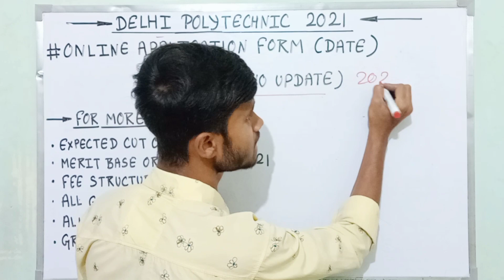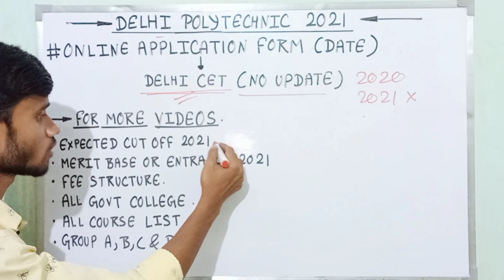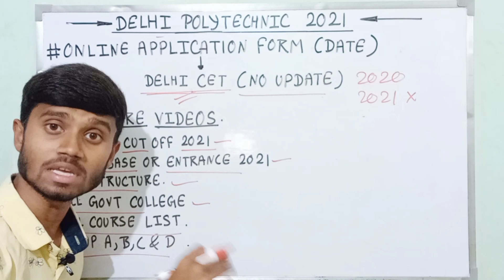Delhi Polytechnic 2021 : Online Application Form Official Site Update || : Delhi Cet 2021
How to fill online application form delhi polytechnic 2021
how to fill delhi polytechnic form online 2021
How to fill online delhi polytechnic form
How to fill delhi polytechnic entrance exam form 2021
Delhi polytechnic how to fill application form 2021
Delhi polytechnic 2021 application form fill kese kre
Delhi polytechnic 2021 ka form kese bhare
Delhi polytechnic 2021 how to fill form
Delhi polytechnic 2021 how to entrance exam form
Delhi polytechnic how to fill entrance exam form 2021